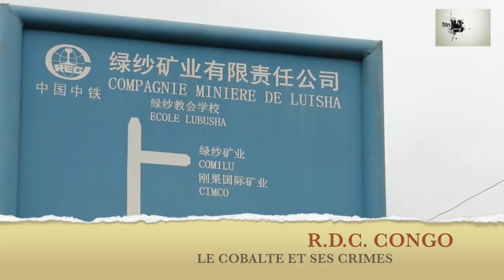L'ENFER DU COBALTE EN RDC LE TAPIS QUI ECRASE